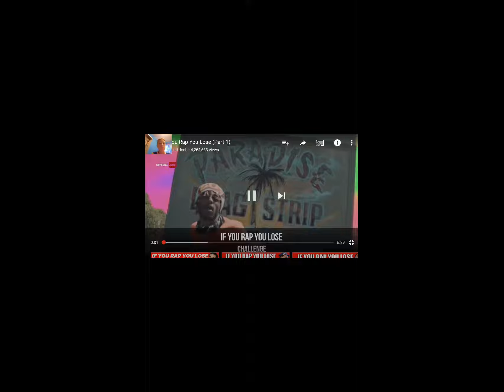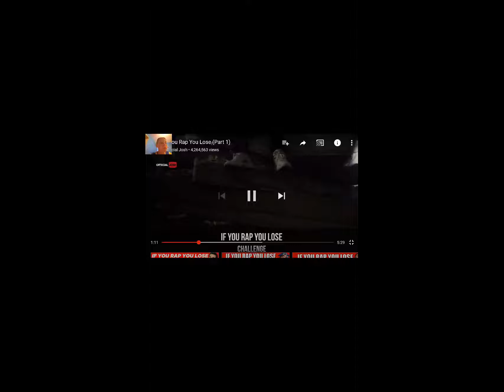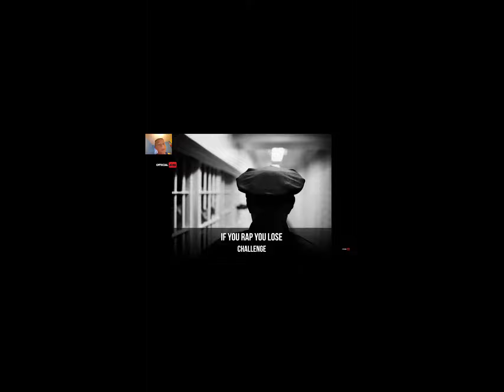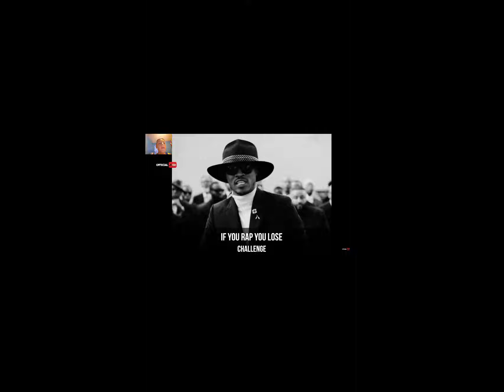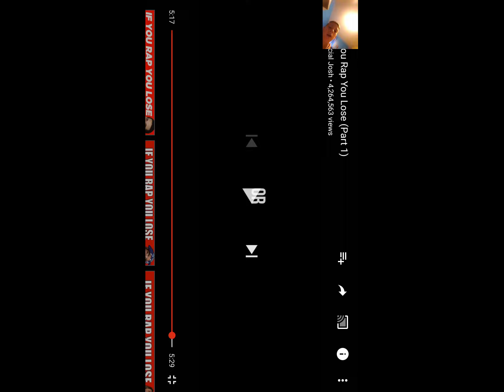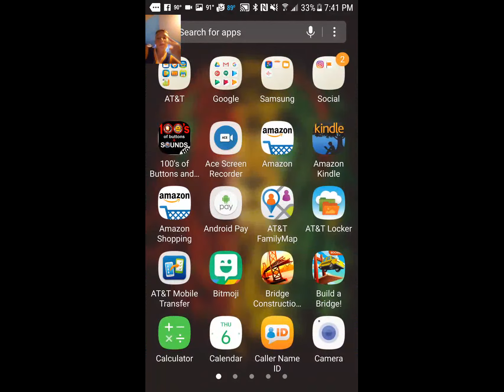Vlog 188 - Try Not To Rap/ Part 1